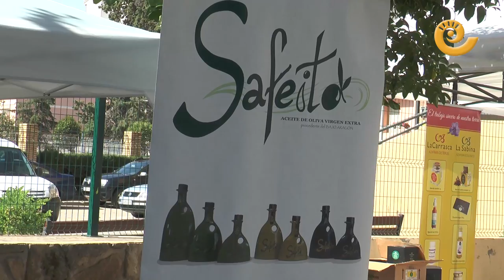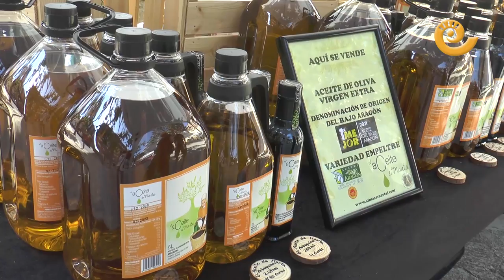Segundo jueves del Mercado Local Agroecológico en Alcañiz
El Mercado Local Agroecológico Bajo Aragón ha celebrado su segunda edición en Alcañiz. Este agromercado se instala en la plaza de Sindicatos de la avenida de Aragón todos los primeros jueves de cada mes. En esta edición además de los puestos se ha realizado cocina en directo ofreciendo dos recetas elaboradas por La Ojinegra con productos ecológicos que se pueden encontrar en el mismo mercado. Nos lo explica muy bien la coordinadora del evento, Belén Soler.